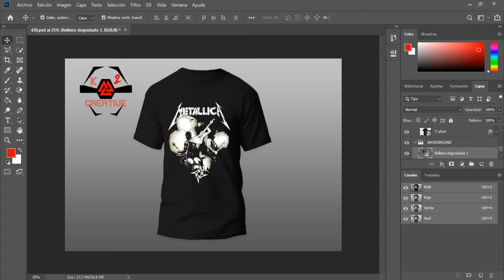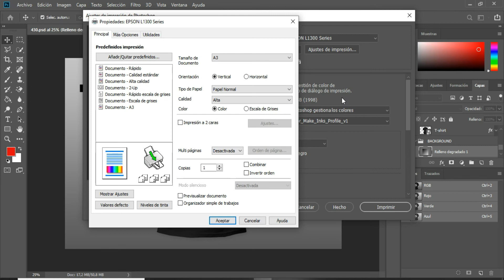Descarga el perfil de color Make para impresiones perfectas - Sublimación Epson L1300 Photoshop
En este video te mostramos como descargar e instalar el perfil de COLOR MAKE de una forma fácil y sencilla.